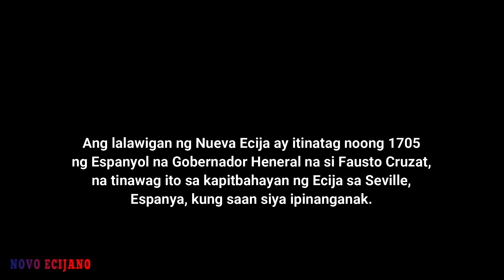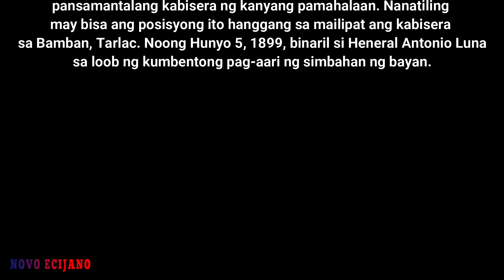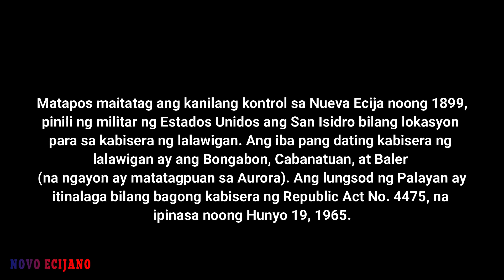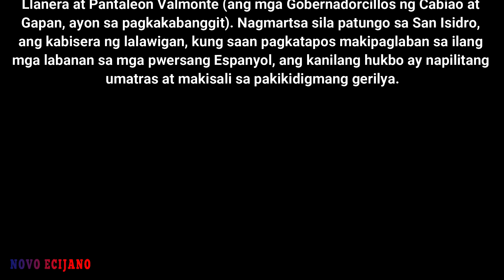Kasaysayan ng Nueva Ecija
Ang lalawigan ng Nueva Ecija ay itinatag noong 1705 ng Espanyol na Gobernador Heneral na si Fausto Cruzat, na tinawag ito sa kapitbahayan ng Ecija sa Seville, Espanya, kung saan siya ipinanganak...